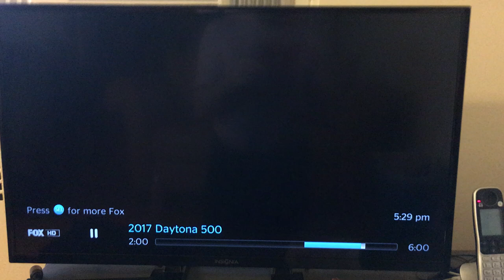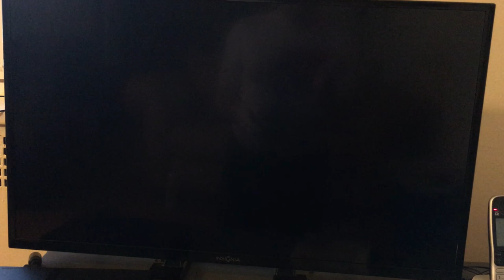New Cars 3 trailer Daytona 500 with release date 2/26/17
live recorded from tv at 5:20 pm 2/26/17